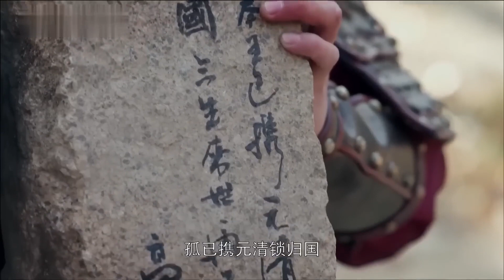MULTISUB《流年盏》42：龙教圣女假扮身份与帝王结为契约婚姻，婚礼上意外失忆竟重逢前世爱人，三世爱情交错终重拾心意相伴一生（《长相思》檀健次、《爱很美味》张含韵）❤️华语甜剧社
更多精彩剧集推荐：
【总裁别太坏 / CEO In Love With Me】完整剧集